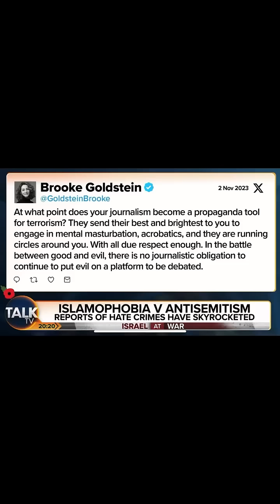Piers Morgan responding to Zionist Tweet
Piers Morgan responding to Zionist Tweet. Morgan defended his journalistic impartiality in the face of criticism for giving a platform to pro-Palestinian voices, some of whom support Hamas. Morgan stated that he aims to provide a fair and balanced platform for all perspectives, including those pro-Israeli and pro-Palestinian.

The debate escalated when the interlocutor accused Morgan of allowing anti-Semitic and Hamas supporters on his show. Morgan denied these allegations and called for specific examples, while the interlocutor insisted that certain guests had openly expressed support for Hamas. Morgan challenged the interlocutor to identify the guests in question and maintained that he had not witnessed any overtly pro-Hamas sentiments during their appearances.